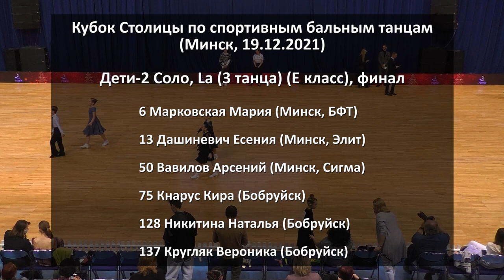Дети-2 Соло, La (3 танца) E класс, 1/2 финала | Кубок столицы 2021 (Минск, 19.12.2021) бальные танцы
Кубок Столицы 2021 по спортивным бальным танцам. Дети-2 (до 12 лет), Соло, Латина (3 танца) (E класс). Полуфинал. Минск, 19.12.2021.

00:01 Список участников
00:26 Ча-ча-ча
03:45 Самба
06:54 Джайв
09:54 Финалисты

3 Черткова Елизавета (Витебск, Арабеск)
4 Секач Яна (Минск, Сигма)
5 Думбровская Ульяна (Гомель, ГОФСТ)
6 Марковская Мария (Минск, БФТ)
13 Дашиневич Есения (Минск, Элит)
50 Вавилов Арсений (Минск, Сигма)
75 Кнарус Кира (Бобруйск)
102 Ракуть Ксения (Заславль, Акцент)
108 Клыковская Лидия (Витебск, Арабеск)
126 Горбаченко Елизавета (Бобруйск)
128 Никитина Наталья (Бобруйск)
137 Кругляк Вероника (Бобруйск)